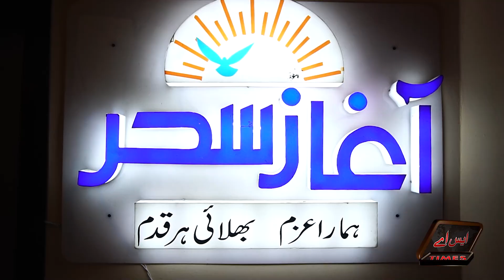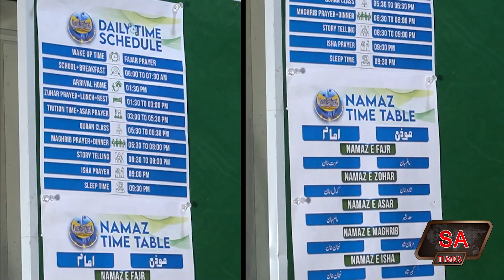Maa Kay Bagair Bachy Eid Kaise Manaty Hain 😢 | SA Times